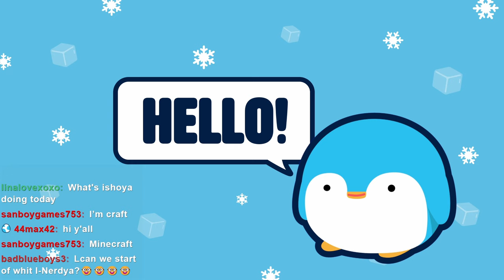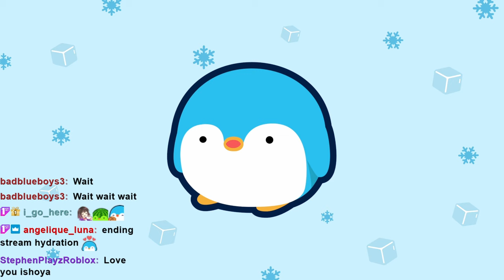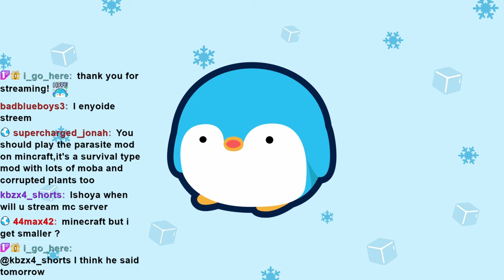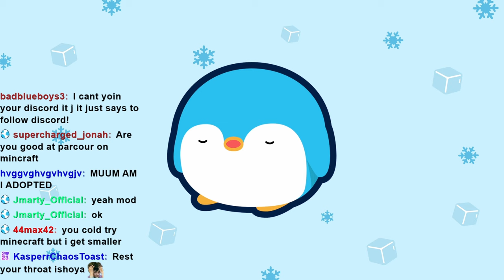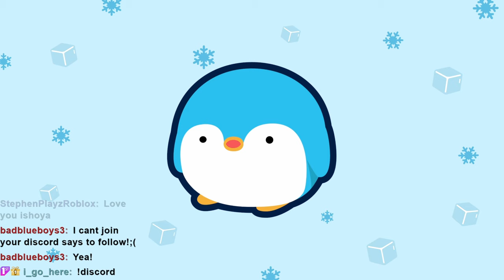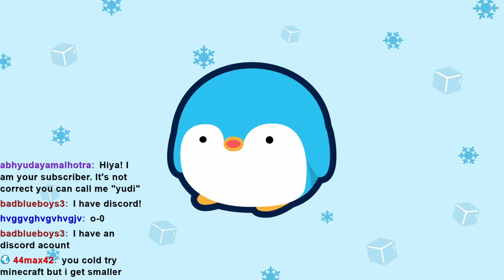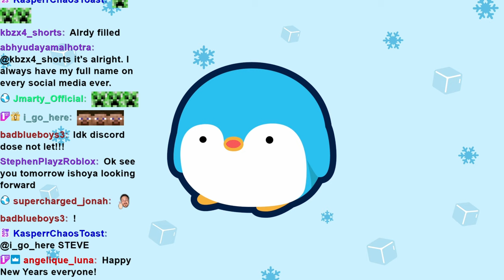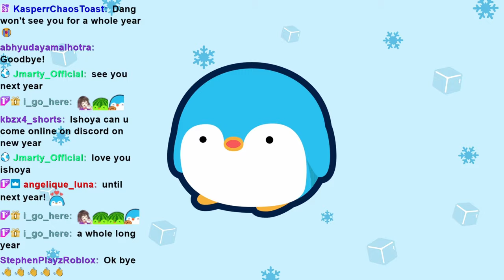One Chunk | A New Beginning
In this stream, I started a new Minecraft survival series, One Chunk!

[This stream was originally streamed on December 31, 2023]

Timestamps:
00:00:00 Intro
00:01:07 One Chunk
01:59:01 Outro